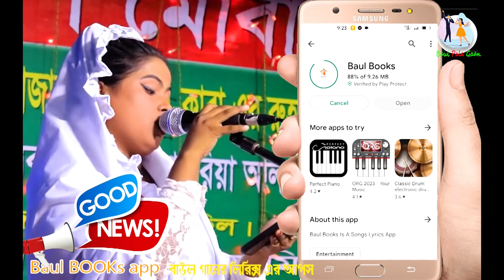Good News: ছোট আইরিন কে বিয়ে করবেন শাহ আলম সরকার কাজী কাজল দেওয়ান ।। choto irin sorkar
এই ভিডিও ছোট আইরিন কে নিয়ে কথা গুলি কেউ
সিরিয়াসলি নিবেন না,
কাজল দেওয়ান ও শাহ আলম সরকার শুধু মাত্র মজা করেছে ।।
@lamha books
লামহা বুকস,